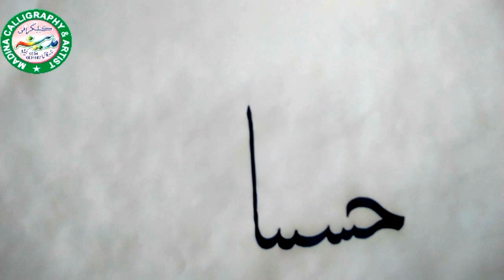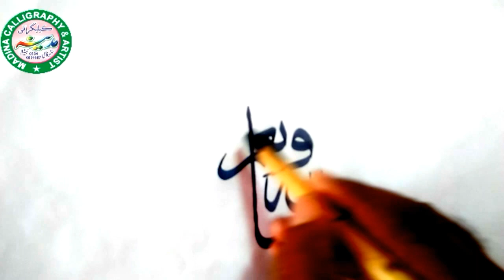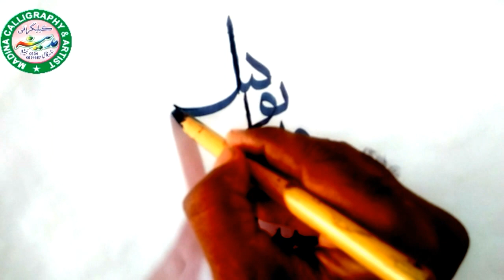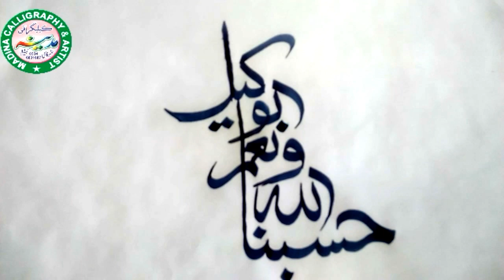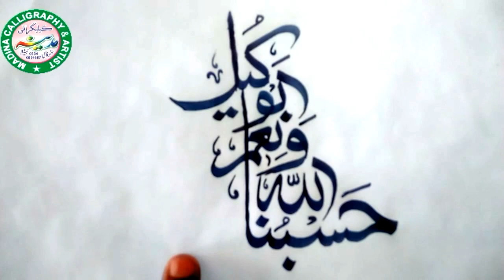hasbunallah wanikmal wakil l hasbunallahu wa naim al wakeel l hasbunallahu wa naim al wakeel Arabic